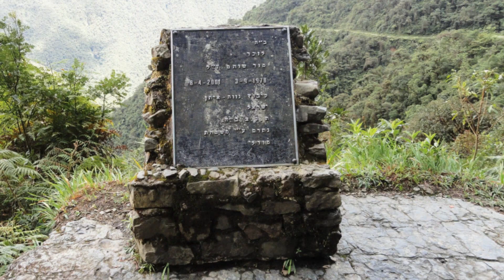Expedição Tripartito - A Estrada da Morte - Bolívia